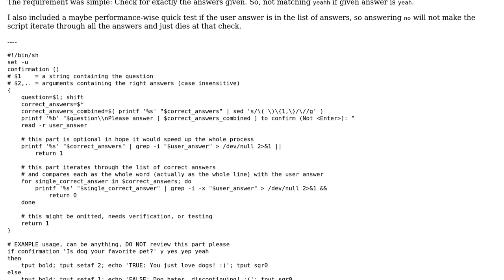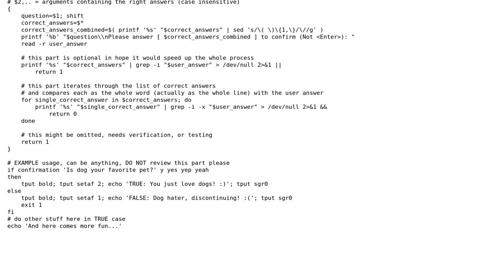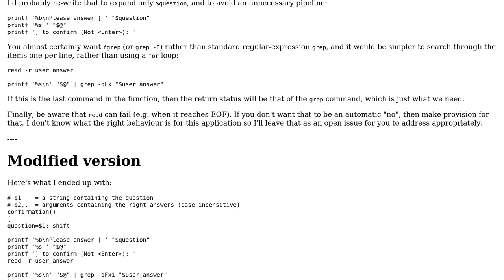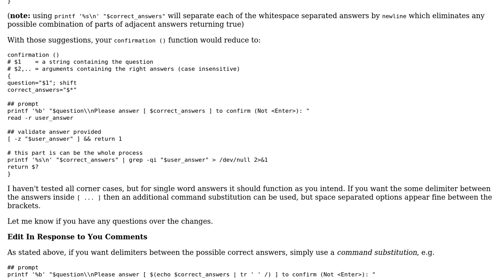Code Review: POSIX shell function for asking questions (2 Solutions!!)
Code Review: POSIX shell function for asking questions

With thanks & praise to God, and with thanks to the many people who have made this project possible! | Content (except music & images) licensed under CC BY-SA | Music | Images & others | With thanks to user Toby Speight user LinuxSecurityFreak user David C. Rankin user 200_success and the Stack Exchange Network Trademarks are property of their respective owners. You are responsible for your own actions.